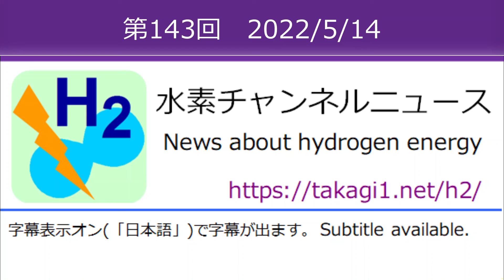水素チャンネルニュース 第143回 2022年5月14日号 (水素エネルギー・燃料電池)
水素チャンネル

水素チャンネルニュース
第143回 2022年5月14日号

この番組は、水素エネルギーに関するニュースをお伝えするラジオ番組です。

お聞きいただきまして、ありがとうございます。アナウンサーの新浜メチスです。

今回は、およそ2022年5月1日から5月14日までのニュース、記事22本です。では、スタートです。

【1】5月6日の環境ビジネス。「大阪ガス、再エネ由来水素とバイオガスでメタンを合成　万博会場で活用へ」、引用、大阪ガス（大阪市中央区）は4月27日、…水素サプライチェーン構築・実証事業を行うと発表した。

次の2本の記事は、同じニュースです。
【2】5月10日のNHKニュース。「北海道電力 余剰電力活用し苫小牧で水素を製造へ」

【3】5月12日の環境ビジネス。「北海道電力、1MW級水素製造装置を導入　2023年運用開始」、引用、北海道電力(北海道札幌市)は北海道苫小牧市に…1MW級 水素製造装置（水素発生量 200Nm3／h）を導入する。8月に着工し、運用開始は2023年3月を予定。

次のニュースです。

【4】5月11日の日経 xTECH。「将来の水素供給コスト、見通し変わらず 川崎重工社長」、引用、川崎重工業代表取締役社長執行役員の橋本康彦氏は2022年5月10日の決算説明会で、「将来の水素の供給コストの見通しに変わりはない」との見方を示した

【5】5月12日の日本経済新聞。「大林組、福島でグリーン水素供給網構築　AIで効率搬送」、引用、大林組は再生可能エネルギー由来の水素のサプライチェーン（供給網）構築に向けた実証事業を福島県浪江町で始めた。

【6】5月5日のNHKニュース。「CO2排出せず水素を製造 三重県などの中小企業が実証実験へ」

【7】5月11日のNHKニュース。「日本が水素で負けるのか？

【8】5月13日のテレビ朝日。「水素の価格を2030年に3分の1へ　経産省」

【9】5月8日の日本経済新聞。「グリーン水素社会とは　交通機関も再エネで、映像解説」

【10】5月8日の日本経済新聞。「「ブルー水素」、欧米がCO2削減の基準強化　日本出遅れ」

【11】5月2日の家電Watch Impress Watch。「水素の活用で再生可能エネルギー100%化は実現する? 初の実験をパナソニック工場で見た」

【12】5月13日の日本経済新聞。「JERAが米火力発電を買収、脱炭素へ水素混焼に転換」、引用、JERAは13日、米マサチューセッツ州などの火力発電所を米投資会社から買収すると発表した。

【13】5月9日の日本経済新聞。「水素の利活用、経産相経験者で厚み　規制緩和になお余地 永田町政策マップ」

【14】5月6日のマイナビニュース。「水の電気分解による水素の発生効率を向上させる技術、京大が開発」、引用、京都大学(京大)と科学技術振興機構(JST)は5月2日、…これまで水電解効率のボトルネックだった酸素発生の効率が…約1.5倍向上…を発表

【15】5月11日の日本海事新聞。「名古屋港、ガーデン埠頭で水素エネルギー展。27・28日」

【16】5月6日の毎日新聞。「バーナー燃料に水素　日本電気硝子が成功　CO2など抑制に期待」、引用、特殊ガラス製造大手「日本電気硝子（がらす）」（大津市晴嵐2）は、ガラスを溶かすバーナーの燃料に水素を使う実証実験に成功したと発表した。

【17】5月11日のCar Watch。「ボッシュ、「水電解装置」の中核コンポーネントの開発に着手 水素の生産は2025年開始予定」、引用、ボッシュは5月4日(現地時間)…「水電解装置」の中核コンポーネントである「スタック」の開発に着手したことを発表。

【18】5月4日のAMP。「水素電車が話題。100兆円以上の水素経済、到来見据えた水素テック投資の加速。

【19】5月12日のResponse.jp。「ルノーの水素エンジンコンセプトカー、素材の95％をリサイクル可能に　5月19日発表へ」

【20】5月11日のジェトロ 日本貿易振興機構。「アントワープ・ブルージュ港、水素輸送やCO2回収・利用・貯留（CCUS）を推進（ベルギー）」、引用、アントワープ・ブルージュ港は4月28日、両港の合併後の共同成長戦略…を発表した。

【21】5月9日のジェトロ 日本貿易振興機構。「中国の燃料電池車メーカー、水素動力の作業用車両を世界初とアピール（中国）」

【22】5月9日のジェトロ 日本貿易振興機構。「欧州委、クリーン水素の大規模展開に向けて、電解槽の製造業者と共同宣言に署名（EU）」、引用、欧州委員会は5月5日、…EU域内の電解槽の製造能力の拡大に向けた共同宣言に署名したと発表した。

ニュースは、以上です。

今回お届けしました記事へのリンクは、動画の説明欄をご覧ください。

最新ニュースへのアクセスと2000年からの過去ニュースの検索は、Webサイト 水素チャンネルへ。
たかぎいちドットネットスラッシュエイチツー です。

次回は、5月21日 土曜日の予定です。また、お会いしましょう。
お相手は、新浜メチスでした。
バイバイ。